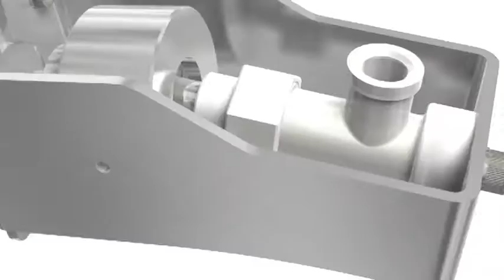イワキ ハイセラポンプ in エネファーム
「エネファーム」が水から電気を起こす過程で、安定した発電を保つためには、一定量の水を正確に流す必要があります。イワキの「ハイセラポンプ」は、そのコントロールを一手に担っています。